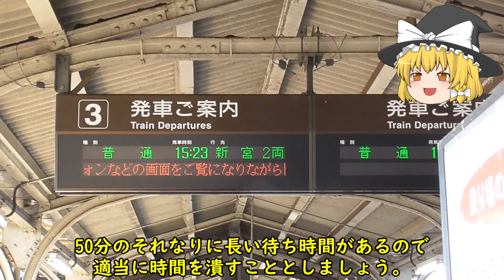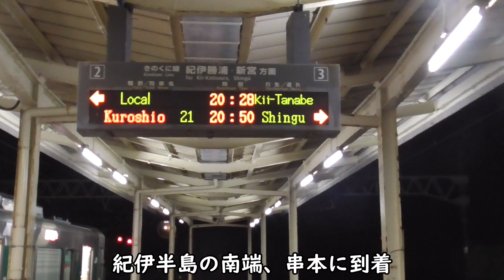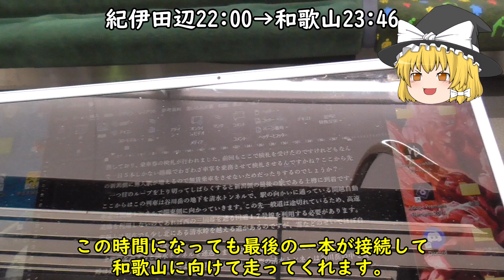本州半周＃４ 普通列車で紀伊半島を回る 伊勢市→和歌山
お久しぶりです。モチベーションが最近発売されたスプラトゥーン３に全吸収されてしまいしばらく動画出せていませんでした。こんかい作りかけの動画を一か月ぶりに編集したのと夜の部分が多かったためそれなりに手抜きとなってしまってします。また動画作っていこうと思っているのでよろしくお願いします。